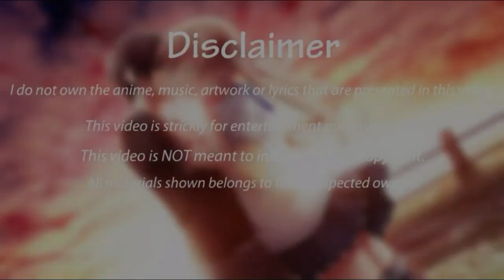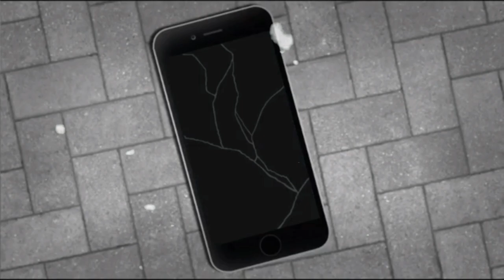KURUGAYA HUG RIKI "KAWAII" | HD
Title: KURUGAYA HUG RIKI "KAWAII" | HD

Anime: Little Busters: Refrain